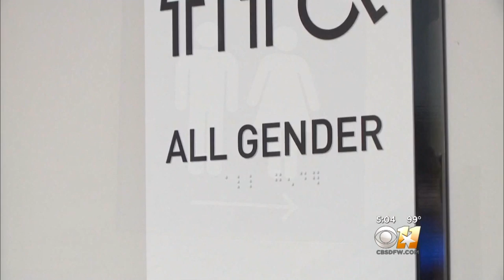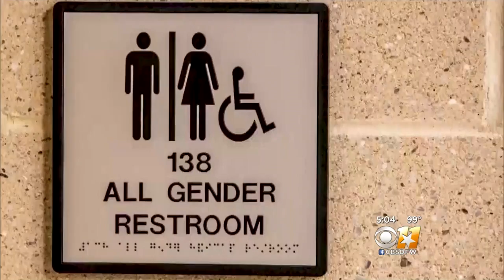TAB To Launch $1M Anti-Bathroom Privacy Bill Campaign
The Texas Association of Business announced it will soon launch a $1 million media advertising campaign against bathroom privacy bills.